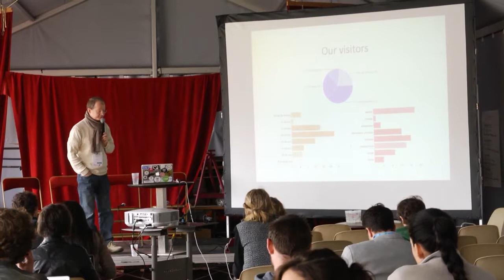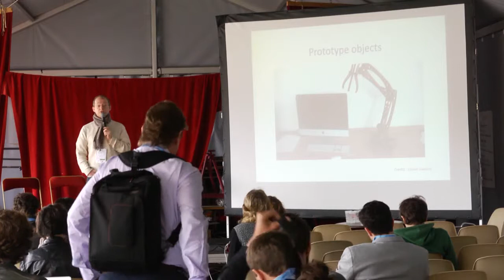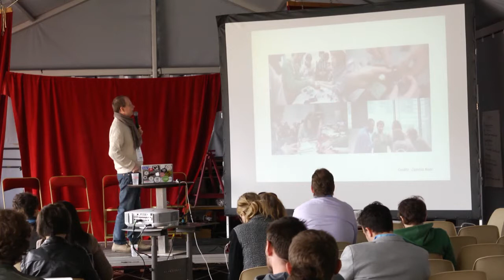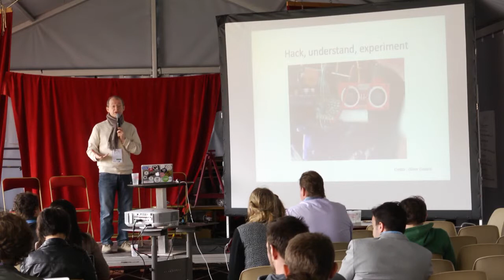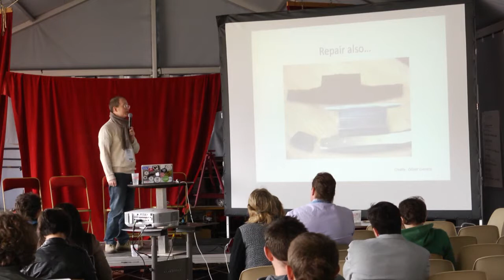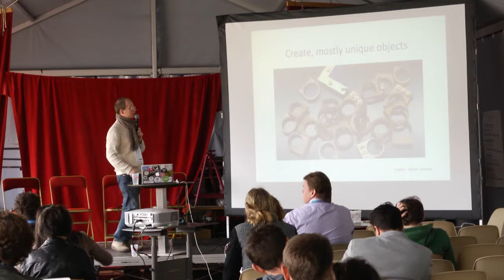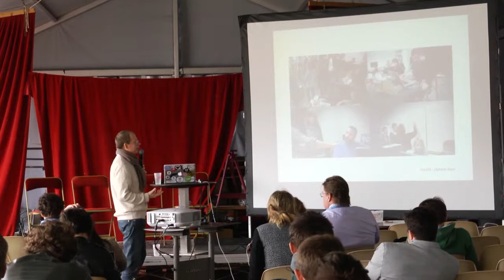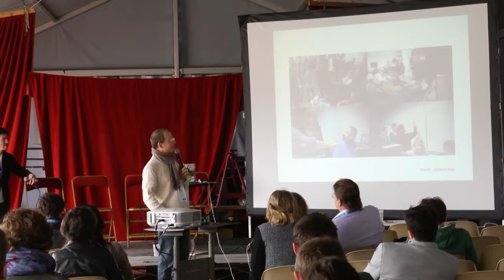Laurent Ricard: Fablab - An Educational UFO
The FacLab was created in February 2012. It is a real fablab, open to all, to learn, experiment and create with tools, machines and internet, provided the process is documented and made available to the community. François Germinet, President of the University of Cergy-Pontoise hosting the FacLab, once stated it is an "Educational UFO". During those 15 months of existence, we made some observations about pedagogy and education within a fablab, and will share them in this presentation.

Video credits:
OuiShare